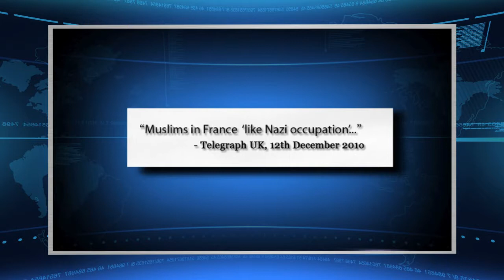Roast News Update 07/16/12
The Roast 16th July: Madonna to be sued over swastika video, "Buddha told me personally that it was a symbol for eternity"